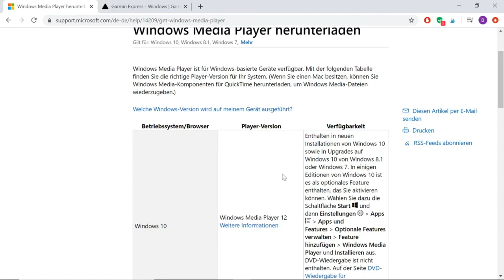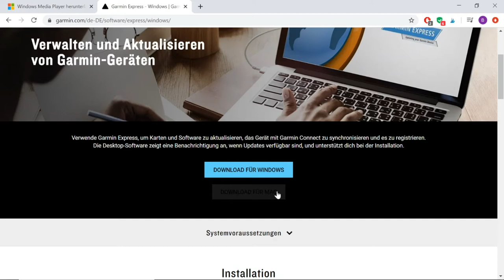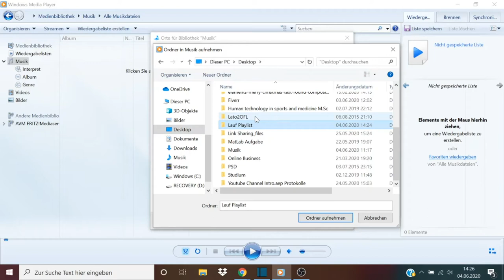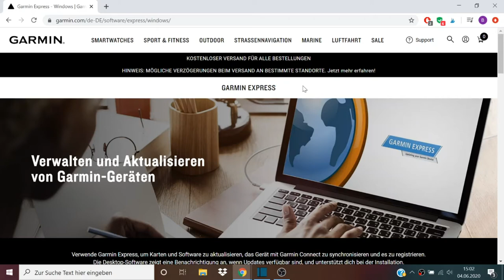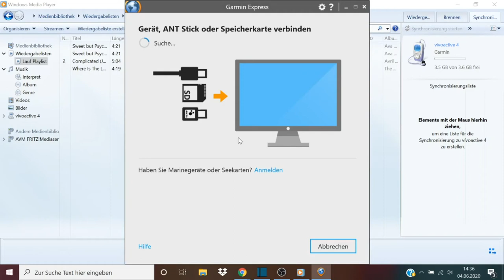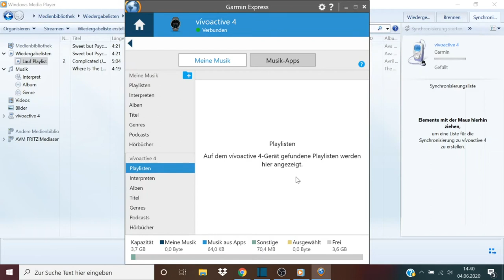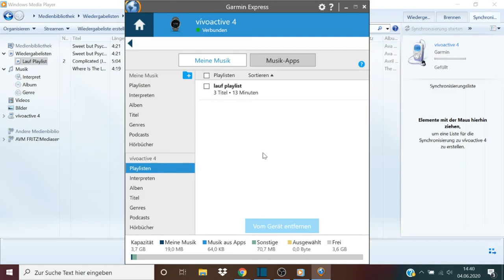So lädst du Musik Playlisten auf deine Garmin Sportuhr! Forerunner, Fenix, Vivoactive, Venu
In diesem Tutorial zeige ich dir Schritt-für-Schritt, wie du Musik Playlisten auf deine Garmin Sportuhr laden kannst. Ohne Spotify, ohne Smartphone. Musik übertragen mit dem Computer, hier erfährst du, wie es geht.
Aktuellen Preis bei Amazon überprüfen:
► Garmin vívoactive 4*